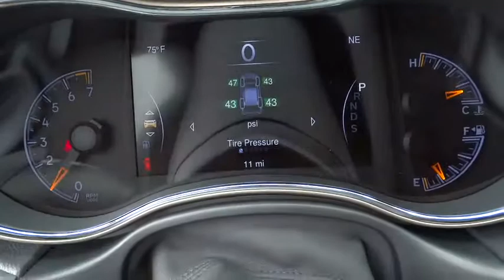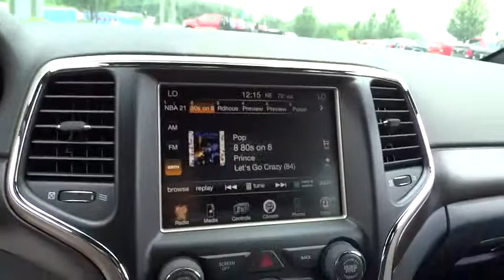2015 Jeep Grand Cherokee Lewisburg WV, Beckley WV, Covington VA, Lexington VA, Charleston WV N75318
2015 Jeep Grand Cherokee